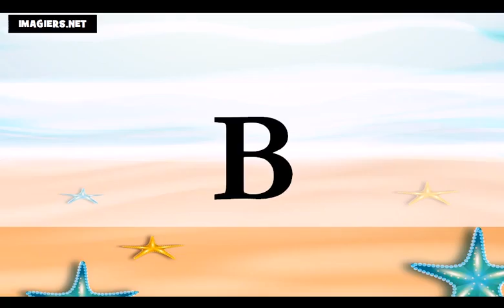学习法语字母表